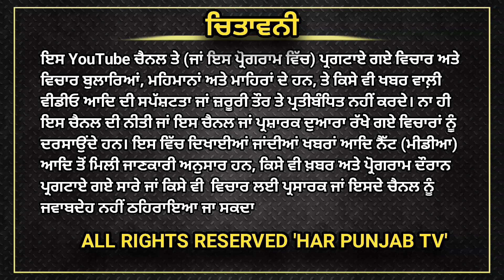ਕਿਸਾਨ ਅੰਦੋਲਨ ਨੂੰ ਲੈ ਕੇ ਹਾਈ ਕੋਰਟ 'ਚ ਸੁਣਵਾਈ ਪੰਜਾਬ ਸਰਕਾਰ ਨੂੰ ਜਾਰੀ ਕੀਤੇ ਨਿਰਦੇਸ਼ news HAR Punjab Tv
ਕਿਸਾਨ ਅੰਦੋਲਨ ਨੂੰ ਲੈ ਕੇ ਹਾਈ ਕੋਰਟ 'ਚ ਸੁਣਵਾਈ ਪੰਜਾਬ ਸਰਕਾਰ ਨੂੰ ਜਾਰੀ ਕੀਤੇ ਨਿਰਦੇਸ਼ | ਕੈਪਟਨ  ਨਹੀਂ ਲੜਨਗੇ ਲੋਕ ਸਭਾ ਚੋਣ

HAR Punjab Tv
Punjabi news today
Punjabi news
chardikala time tv
PTC NEWS
aajtak
aap Chandigarh
Punjab Tv
Punjab
supreme court
kishan morcha
kishan andolan
Punjab sarkar
modi sarkar